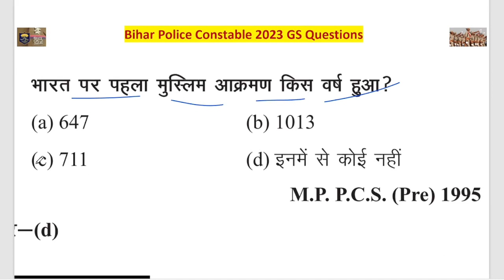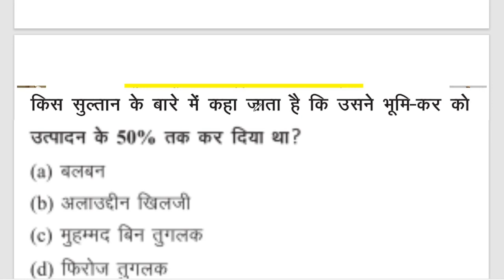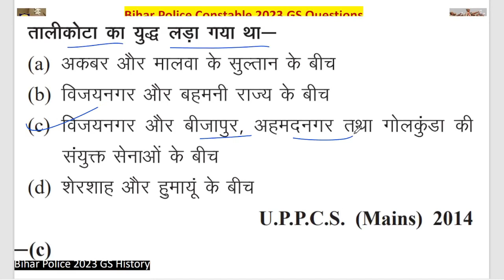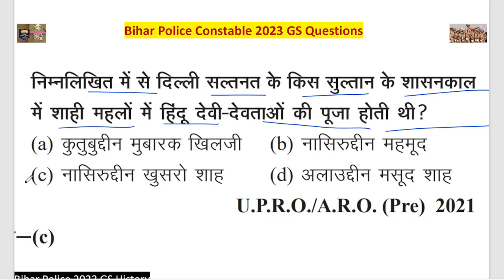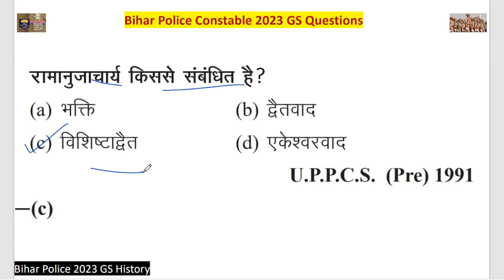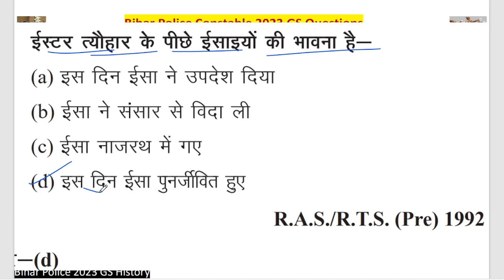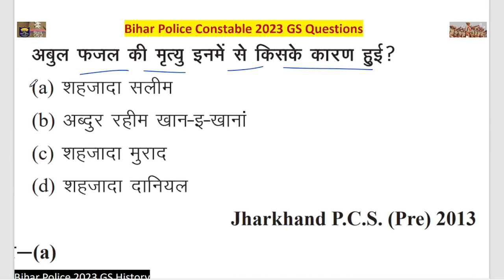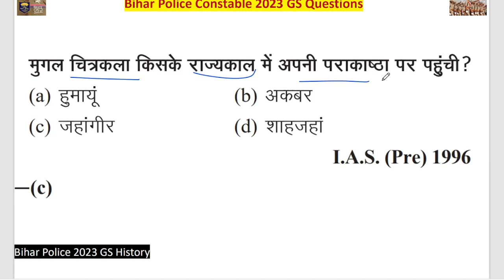Bihar Police Previous Year Question Paper | Top 220+ Important History Qustions Vvv. Imp. Bihar-7